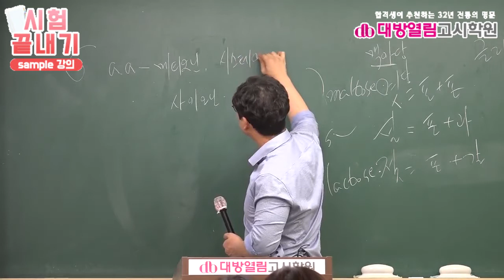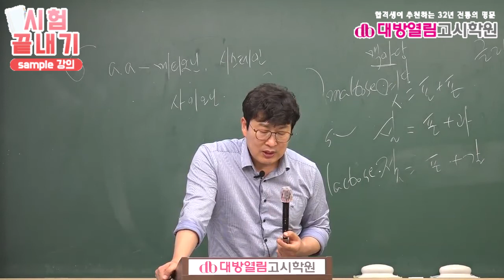의료기술직공무원 생물 강의 3